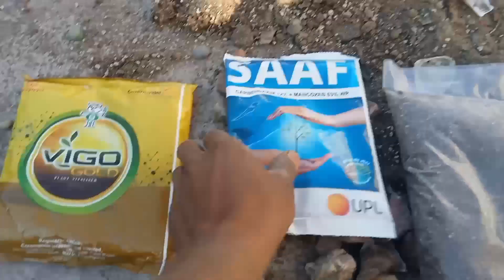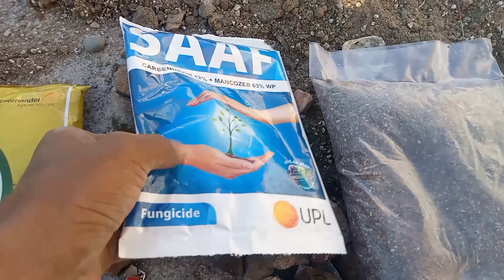क्या आपके# भी गार्डन में ऐसी सब्जियां नहीं होती हैं हम आपको बताएंगे राजनाथ गार्डनिंग की सब्जिया